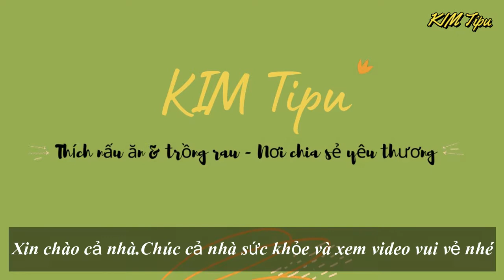CUỘC SỐNG VÙNG QUÊ - NƯỚC SÂM BÍ ĐAO-TÁO ĐỎ- ĐẬUBIẾC-RÂU NGÔ- KIM Tipu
Xin chào cả nhà. Hôm nay chủ nhật nên mình làm nước sâm cho hai nhóc uống, do tình hình dịch bệnh nên nhà có gì nấu đó nhé. Nước sâm mát , bổ dưỡng ngon nữa, các bé thích lắm thêm chút đá nữa lạnh lạnh uống đã luôn nè. Mọi người cùng làm với mình nhe.